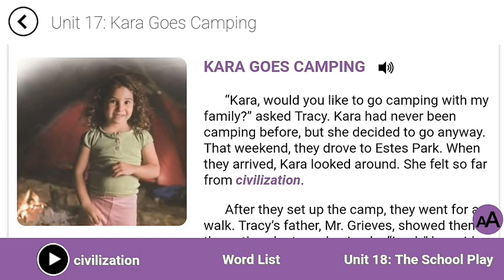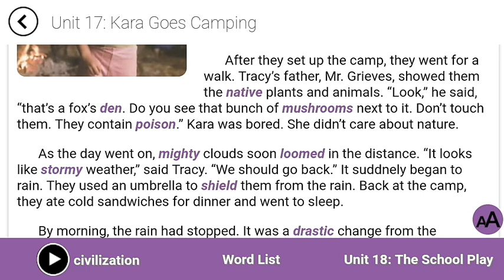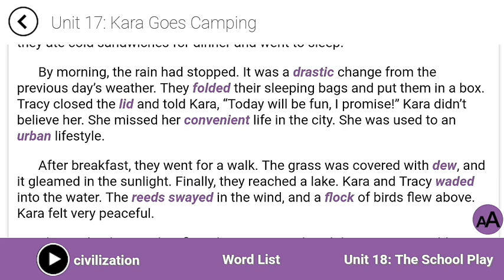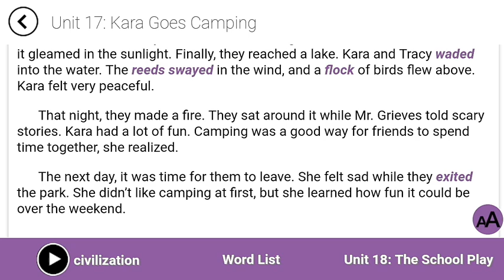زبان انگلیسی از صفر تا صد - آموزش تمام کتاب های زبان انگلیسی - انگلیسی حرف زدن - کتاب ۴۰۰۰ واژه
لیست کلمات:
Civilization:تمدن
Convenient:راحت
den:لانه
dew:شبنم
drastic:مهم
exit:خارج شدن
flock:گله
fold:تاکردن
lid:درپوش
loom:بزرگ و اغلب ترسناک ظاهر شدن
mighty:قدرتمند
Mushroom:قارچ
native:بومی
Poison:سم
reed:نِی
Shield:محافظت کردن از چیزی
stormy:طوفانی
sway:تاب خوردن
Urban:شهری
wade:در آب راه رفتن

تلگرام☝

اینستاگرام☝